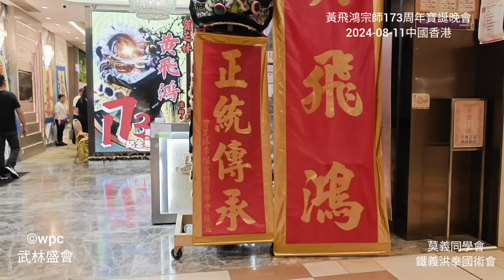黃飛鴻宗師173周年紀念晚會(2024)《鐵義洪拳國術會》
日期：2024年08月11日[星期日]
時間：下午五時至晚上十時三十分
地點：香港九龍黃大仙中心北館二樓，假座《百樂金宴》酒樓
主辨：寶芝林李燦窩體育學會
會址：香港筲箕灣大街177-183號東豪大廈壹字樓三號室
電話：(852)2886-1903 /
宗旨：專心推廣黃飛鴻夫人莫桂蘭先師的事業(少林洪家黃飛鴻拳術、獅藝及醫術)
寶芝林李燦窩體育學會Bao Zi Lin-Li Chan Wo Sports Association

《鐵義洪拳國術會》出席盛會及表演